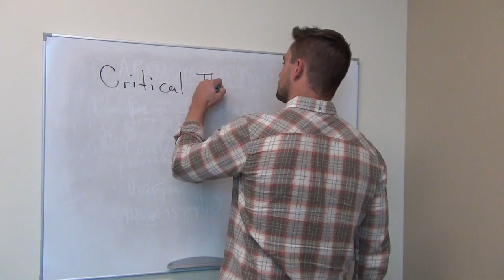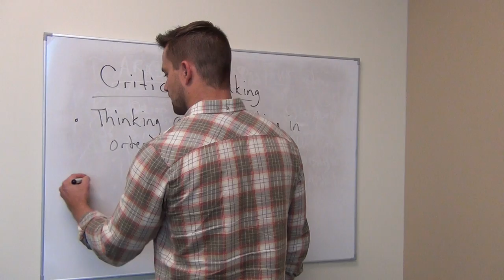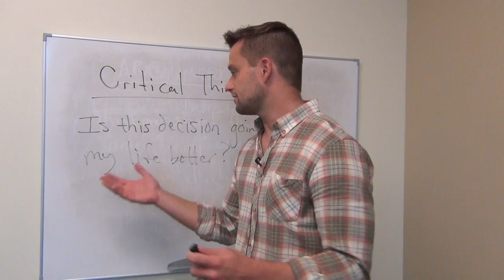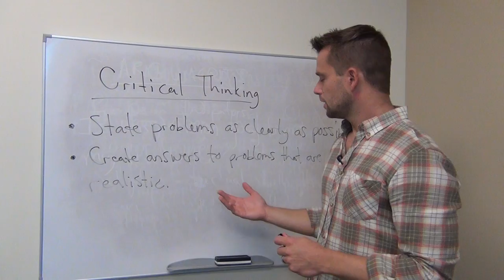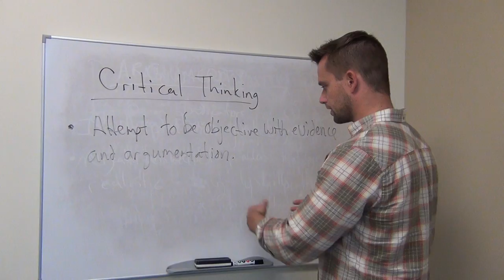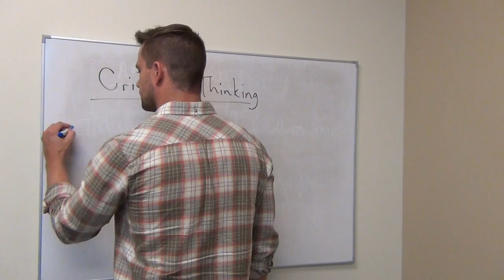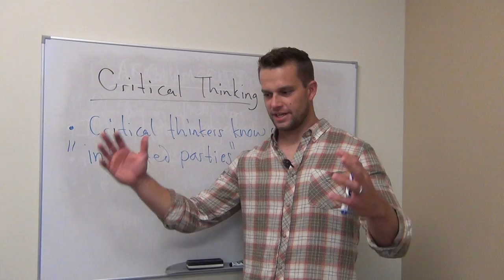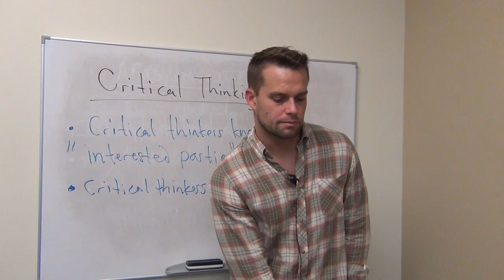Critical Thinking 1